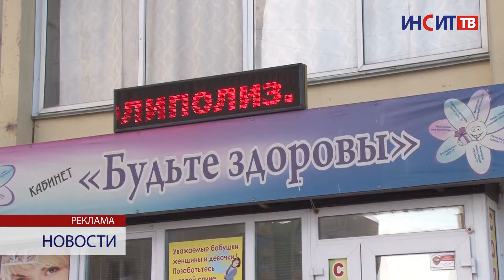В новый год с новым телом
Клуб «Будьте здоровы» приглашает копейчан пройти предновогоднее оздоровление. В приятной уютной атмосфере клуба можно получить большой выбор процедур для улучшения иммунитета и фигуры.